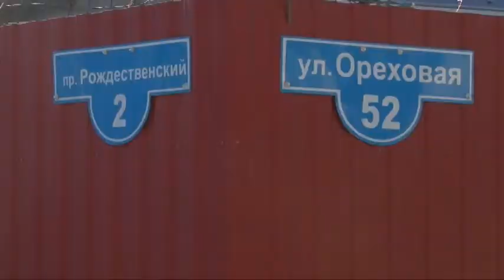Куда ведут коммуникации, к жилым домам или в обход - к строящимся гостиницам и пансионатам?